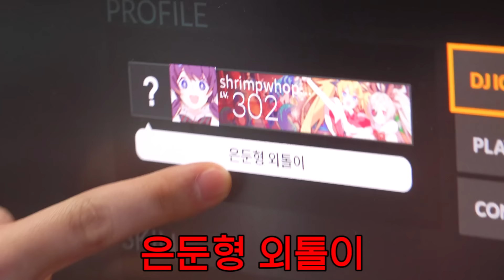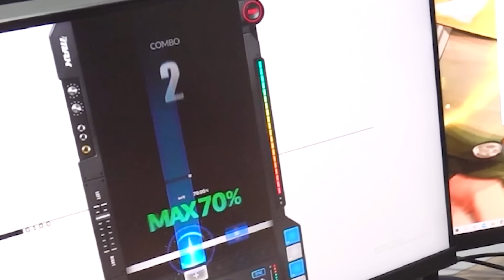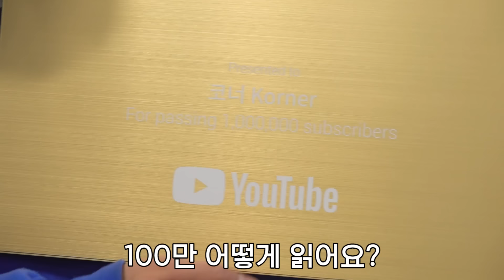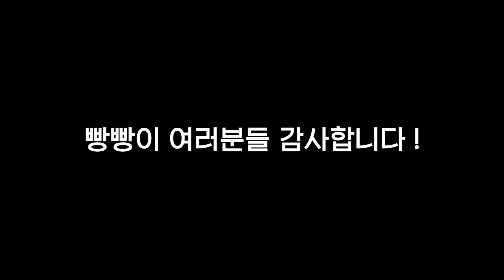?? : 지수님은 진짜 여자인가요??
오늘은 여러분들이 많이 물어보셨던 지수님은 진짜 여자인가요?에 대한 영상입니다 !ㅋㅋㅋㅋ